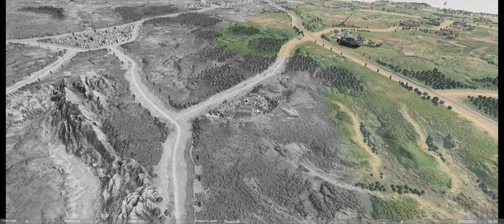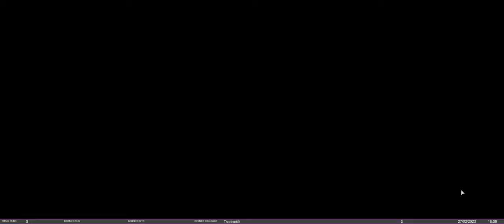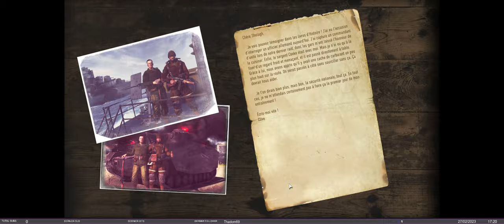Company of Heroes 3 : La conquête de l'Italie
Rediffusion du stream Twitch du stream du 27/02/2023